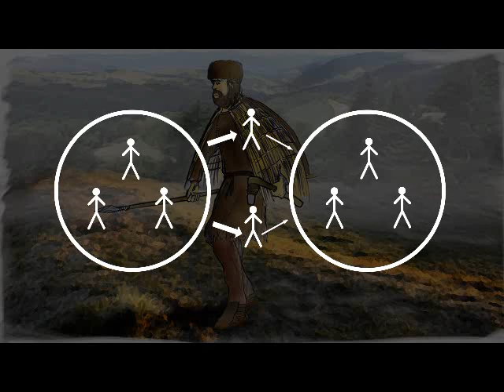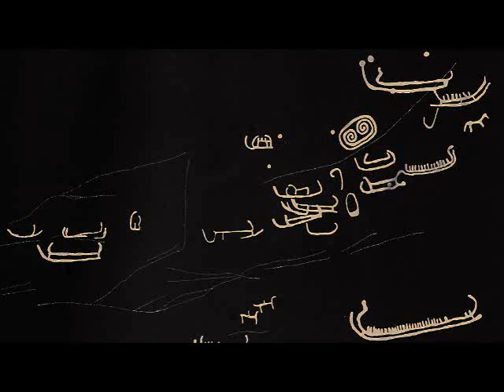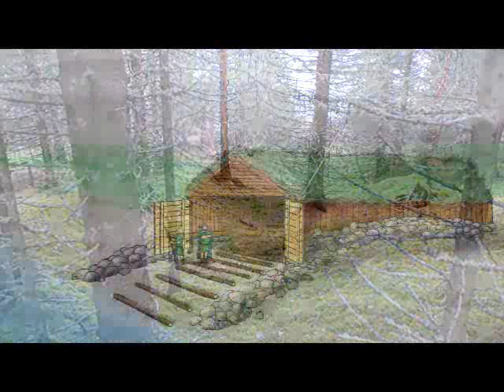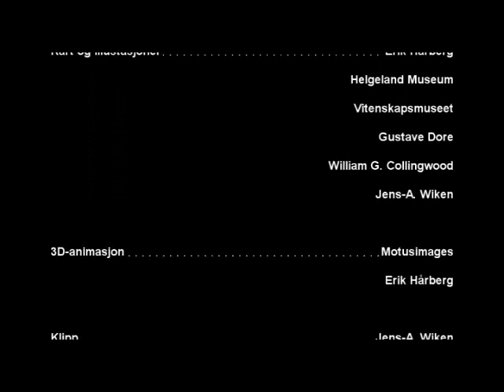Fra Stridsøks Til Omega part.1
Helgelands krigshistorie gjennom 10.000 år - Stein-, Bronse- og Jernalderen